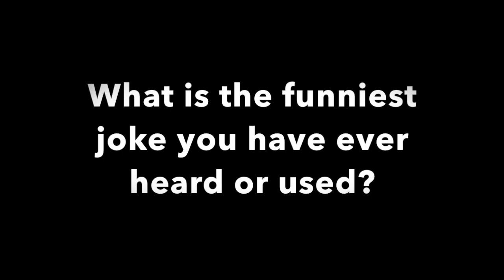Interview With Mackenzie Sol